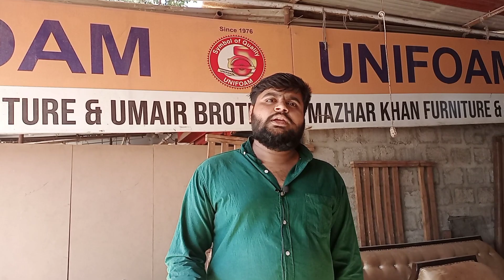Bridal Furniture | Cheapest wedding furniture | Used furniture |Cheapest furniture market in karachi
Address : Ghareebabad furniture market Karachi
shop card available in video